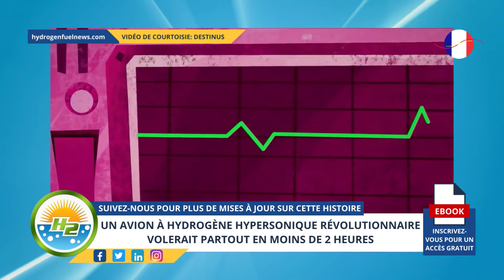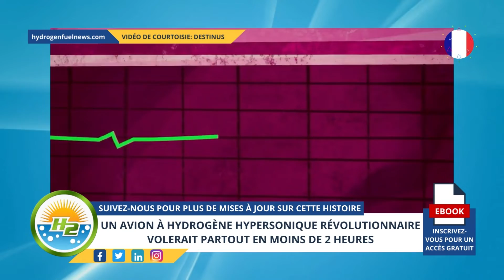[French] Ground-breaking hypersonic hydrogen plane would fly anywhere in under 2 hours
Breakthrough H2 technology could fly to any destination on the planet in less than a couple of hours...